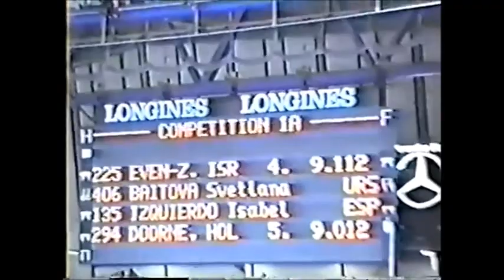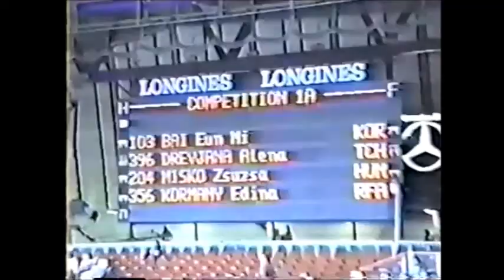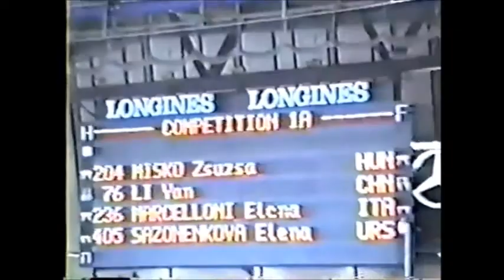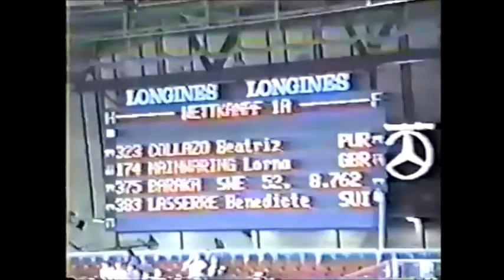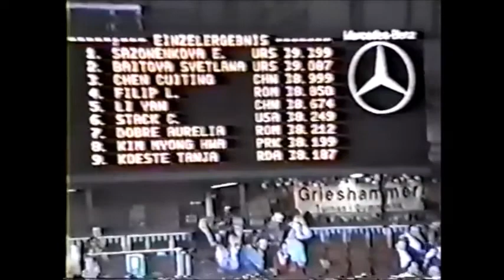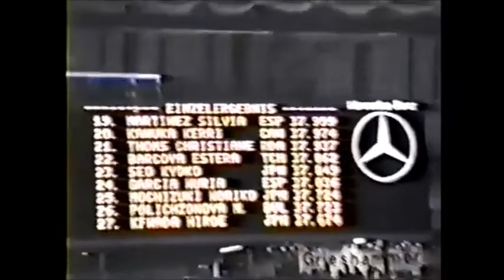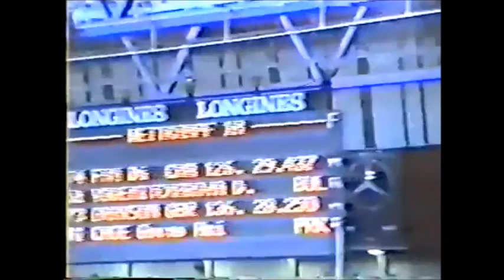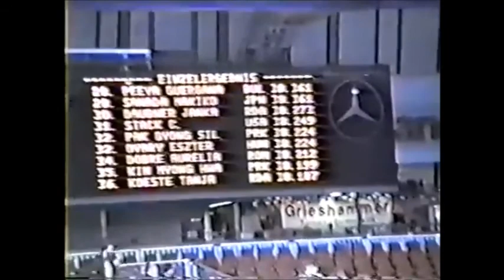1989 URSGF Compulsories VHS FULL COMP